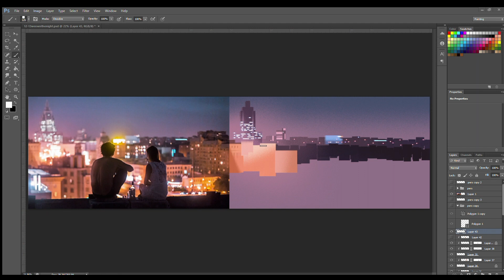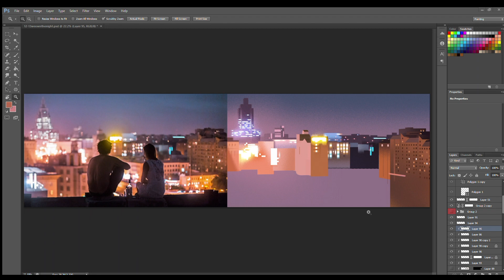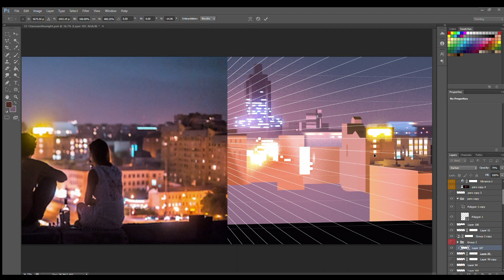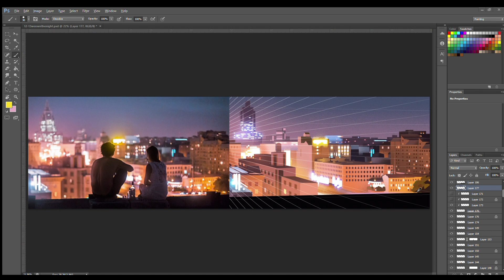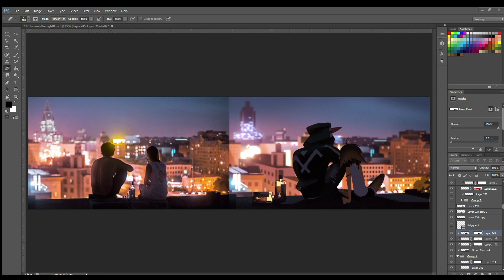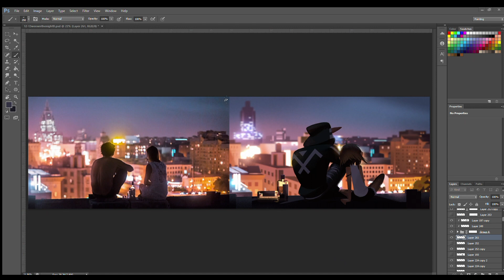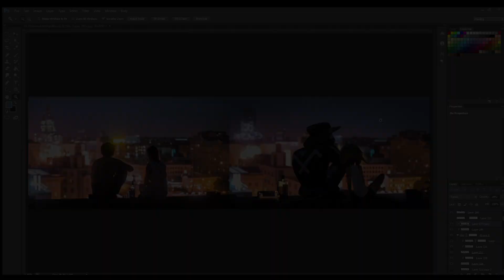Process: The City Looks So Pretty (5/24/22)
Duration: 20 hr. 15 min. (playback at 200x speed)

Follow me @allisonperryart for art, process videos, and more!